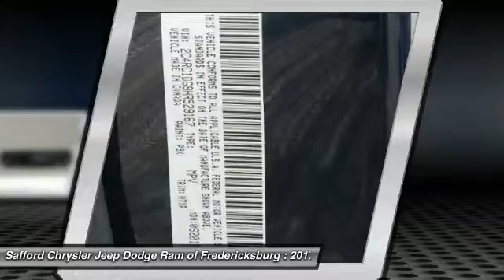2017 Chrysler Pacifica Fredericksburg VA HR529167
2017 Chrysler Pacifica Touring

Looking for the right mini-van? Today could be your lucky day. With  miles, this , 2017 Chrysler Pacifica equipped with Automatic transmission could be yours. Contact Safford Chrysler Jeep Dodge Ram of Fredericksburg directly at (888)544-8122. Request more information and set up a test drive right away.